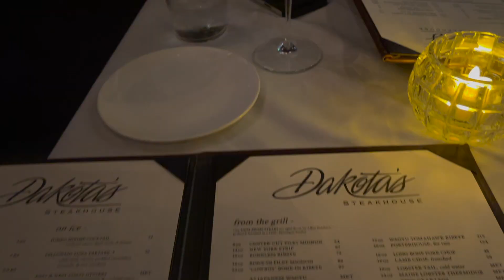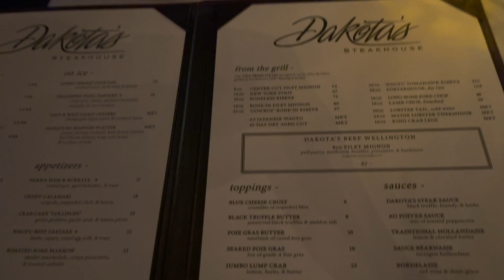DATE NIGHT | UNDERGROUND STEAKHOUSE | + GUESS WHO IS SPONSORING MY NEXT VIDEO OMG! | Boujee Barbiee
Hey Babes!

BARB'S TIPS AND TRICKS ON HOW TO GROW YOUR YOUTUBE ($97 ! $200 OFF 4/22-4/24)

Age 24